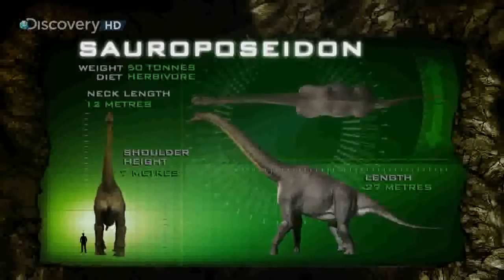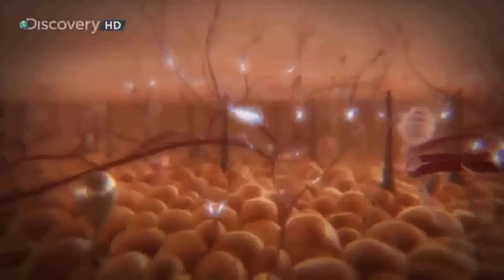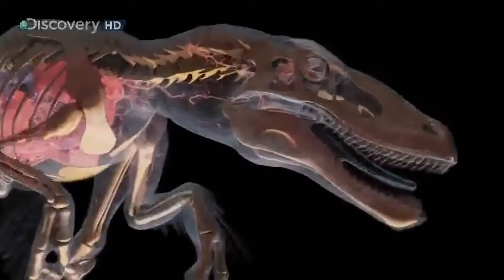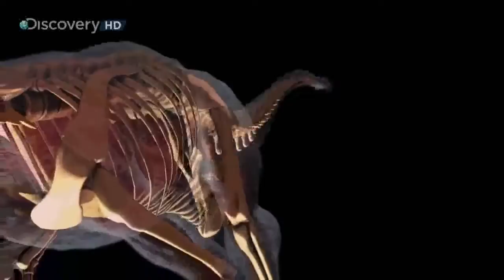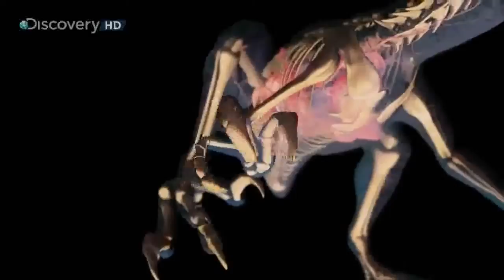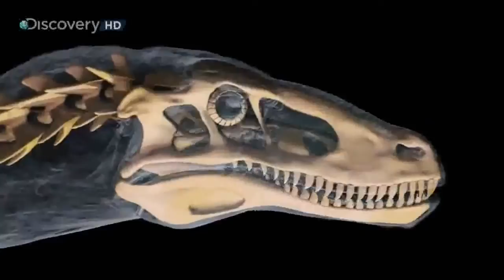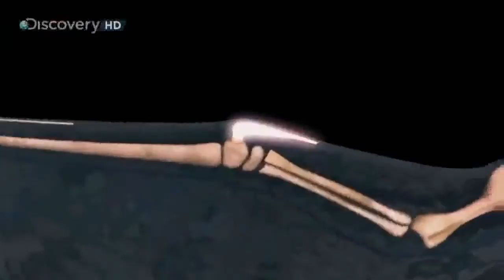Dinosaurs Perfect Predators documentary english Part 2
Although a complete skeleton has not been discovered and several other dinosaurs are represented by more extensive fossil material, Ankylosaurus is often considered the archetypal armored dinosaur. Other ankylosaurids shared its well-known features—the heavily armored body and massive bony tail club—but Ankylosaurus was the largest known member of the family.